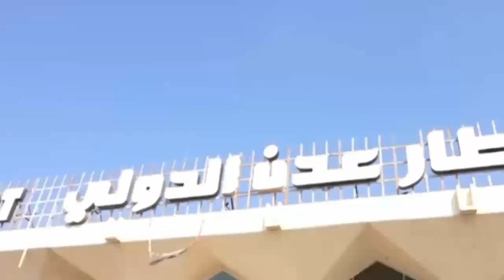عاجل عودة المجلس الرئاسي إلى هذه المدينة اليمنية بسرية تامةوالكشف عن اول خطوه ؟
عودة المجلس الرئاسي إلى هذه المدينة اليمنية بسرية تامة.. والكشف عن اول خطوه
كشف مصدر في مكتب المجلس الرئاسي اليمني عن عودة سرية للمجلس إلى إحدى المدن اليمنية خلال الأيام القادمة.
ونقلت صحيفة "إندبندنت" البريطانية، عن مصدر في مكتب المجلس الرئاسي اليمني المستحدث أخيراً، فضل عدم ذكر اسمه، قوله: إن رئيس وأعضاء المجلس يستعدون للعودة إلى الداخل اليمني لأداء اليمين الدستورية أمام هيئة الرئاسة وأعضاء البرلمان اليمني في الداخل.
وأوضح المصدر أن الترتيبات الجارية بدعم من السعودية ومجلس التعاون الخليجي، تقضي بعدم إبداء المزيد من الإيضاحات حول موعد ومكان العودة.
وقالت الصحيفة أن العودة ستكون إلى عدن، موضحة أن سبب إخفاء موعد ومكان عودة المجلس ناتج عن ‘‘الاحتياطات الأمنية التي يتخذها المجلس خشية أي استهداف كالذي حدث لحكومة المناصفة، عندما تعرضت الطائرة التي كانت تقلها لقصف بثلاثة صواريخ حوثية لحظة رسوها في مدرج التشريفات بمطار عدن (جنوبي اليمن) مطلع يناير (كانون الثاني) العام الماضي’’.
وكان عضو المجلس الرئاسي، عيدروس الزبيدي، قال خلال لقاء سابق مع إعلاميين أن "عدن ستكون عاصمة قوية ومركزاً للقرار والجهود السياسية لتحرير كل اليمن، المجلس الرئاسي أتى من الميدان والجبهات ويمثل المقاتلين"
كشفت مصادر عن الترتيبات الاخيرة لاستقبال المجلس الرئاسي في عدن.
وقالت مصادر:ترتيبات لنزول المجلس الرئاسي واعضاء مجلس النواب والحكومة ومجلس الشورى الى عدن على دفعات خلال الساعات القادمة.
واضافت:مع تحفظ وتكتم في تحديد الوقت خوفاً من اي استهداف رغم نصب قواعد الدفاعات الجوية باتريوت يوم امس بعدن عاصمة اليمن
واختتمت:  وسترفع فيها راية الوطن الواحد بحماية الوية الانتقالي بالاضافة لقوات تابعة لطارق صالح.